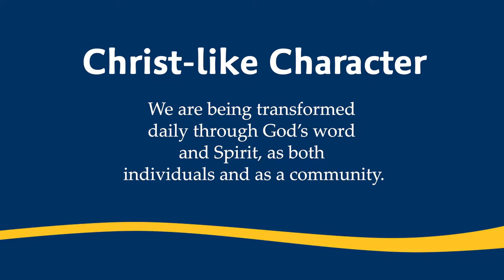Christ-Like Character – Extended